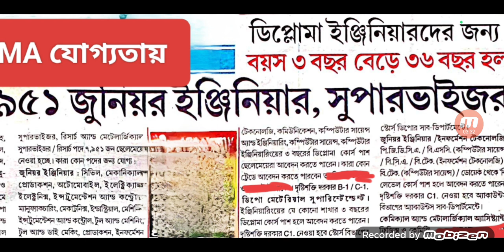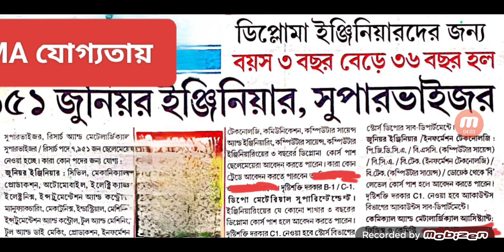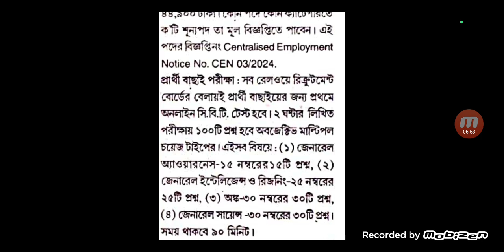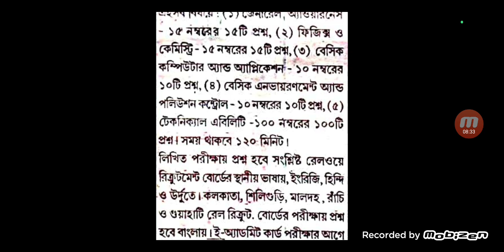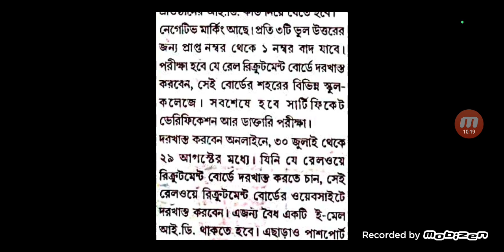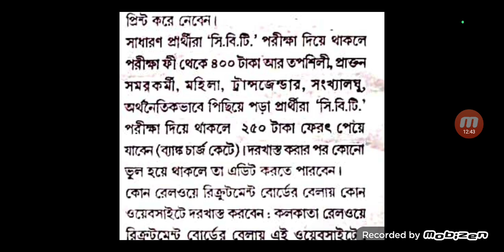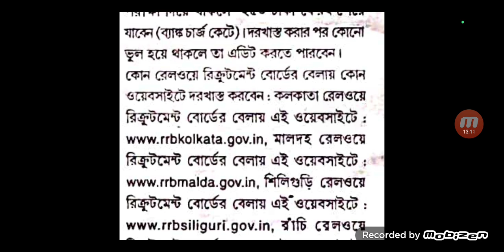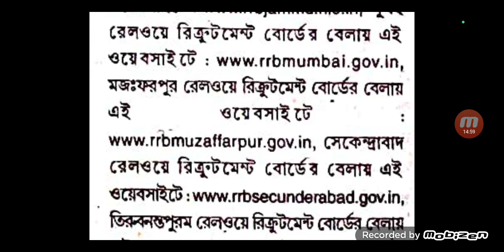রেলওয়ে জুনিয়ার ইঞ্জিনিয়ার নিয়োগ ২০২৪/কিভাবে আবেদন করবেন/কি যোগ্যতা রয়েছে/কিভাবে পরীক্ষা হবে